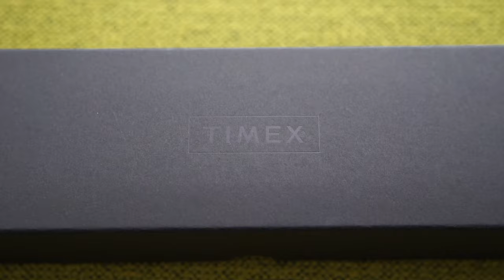TIMEX Marlin automatic 40mm "Blue dial"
TW2V44500ZV. 40 mm, Mechanical automatic wind (Japan movement), Water resistance 50m.